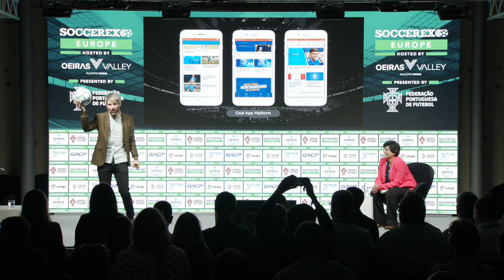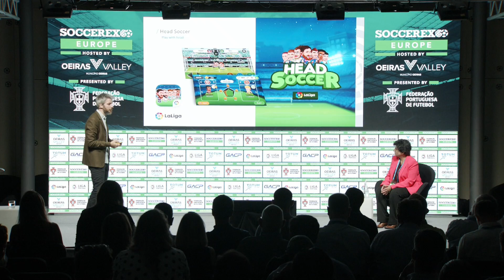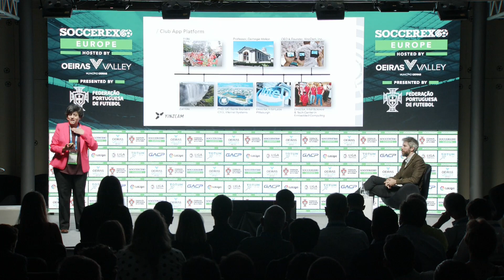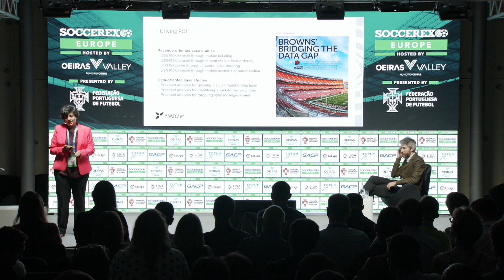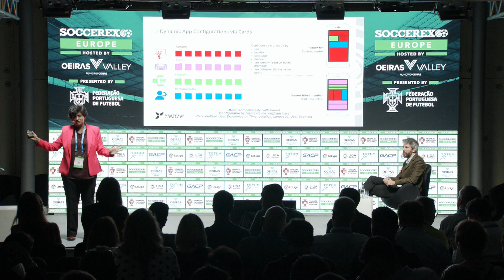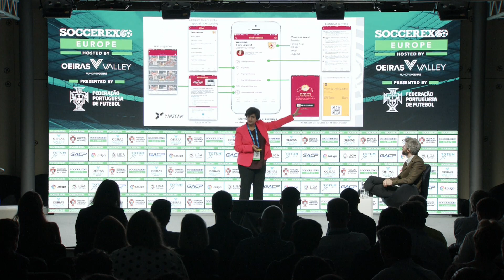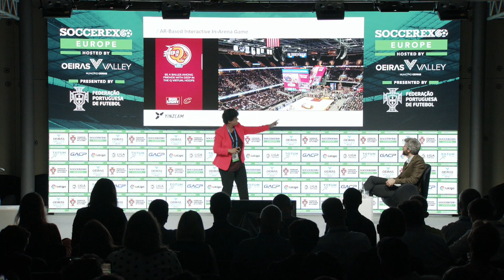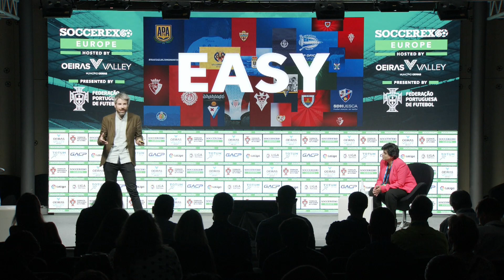The Digitalization of LaLiga Clubs | Soccerex Europe 2019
In this special session LaLiga showcased how, through working with mobile technology experts Yinzcam, they have promoted the digitalization of their member clubs via the creation of personalised official mobile applications that bring them closer to their fans.